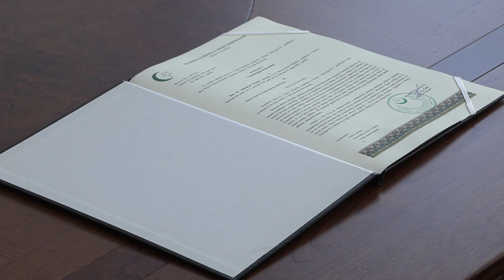Reis Kavazović uručio dekret novom fetva-i-eminu, Ahmed-ef. Purdiću